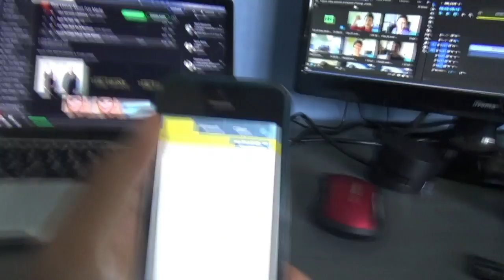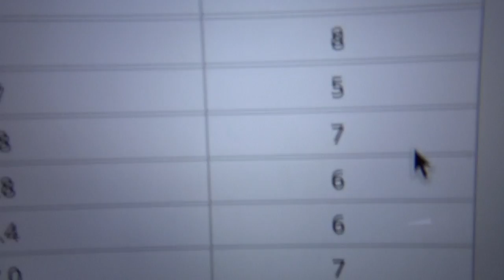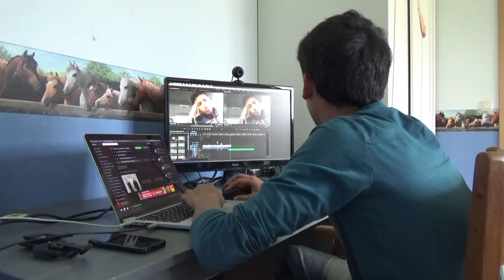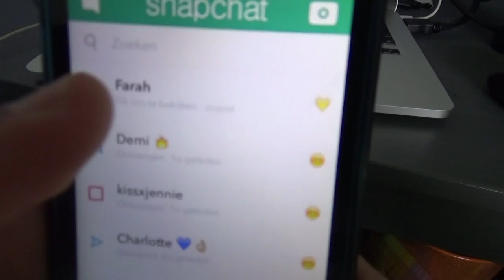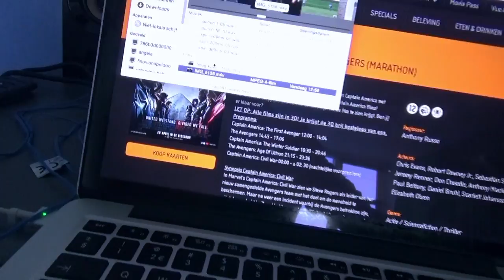Slecht cijfer & Feestje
Meer van mij? kijk dan ook even op mijn website!

Yo ik ben Yeison Volkerink en ik ben de beheerder van Yemovies. Ik doe Yemovies soms met vrienden maar voornamelijk alleen. Ik maak vooral video met opdrachten, zoals ChallengeMonday waar ik iedere maandag een nieuwe challenge doe! en op de woensdag doe ik Commission wat ongeveer het zelfde is als ChallengeMonday maar dan zwaarder, of dommer, of zelfs gevaarlijk.